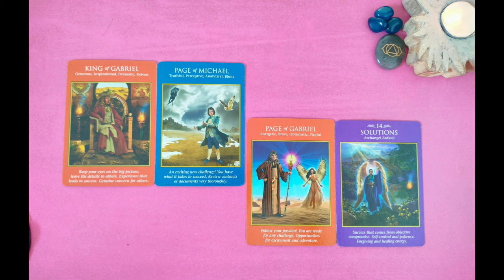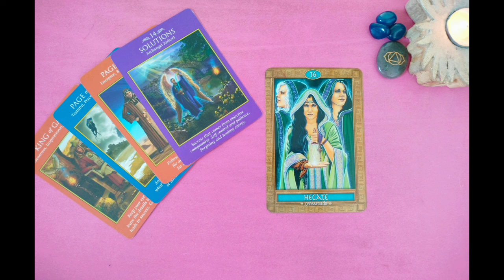ENERGY THEME FOR TODAY 1st FEB ||DAILY CHECK IN TWINFLAMES 1111MOST ACCURATE READING||HINDI/URDU